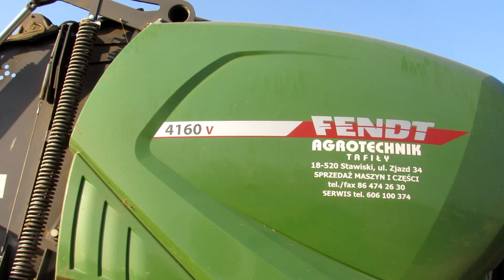JEDYNY TAKI ZESTAW✔ BELOWANIE SŁOMY 2022✮MASSEY FERGUSON 7719S ✔ GR REMBISZEWSKI ✔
WITAM